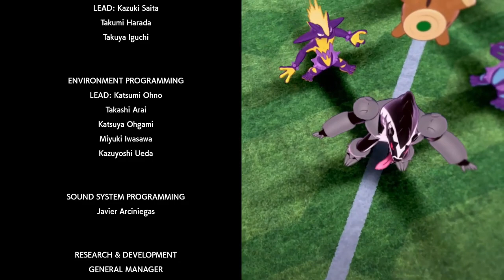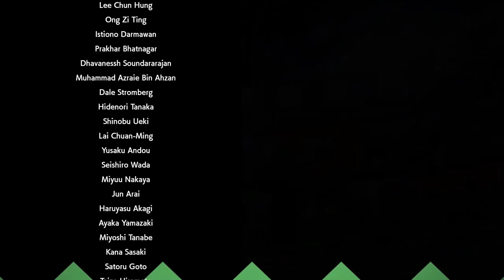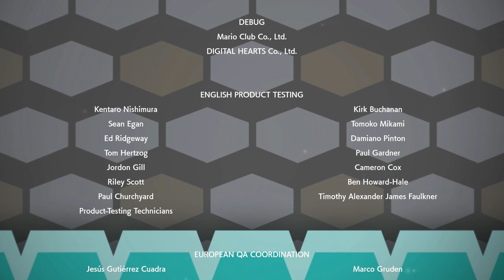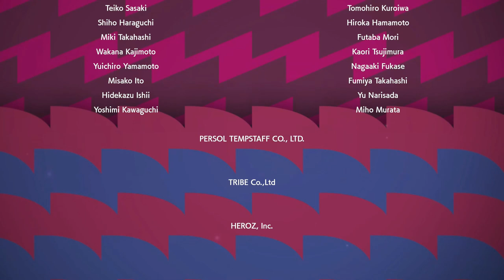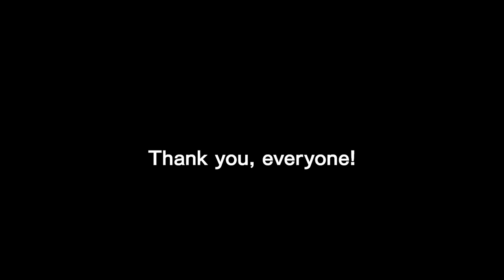Champion Leon | Pokemon Sword Gameplay Walkthrough ENDING Part 27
Hey pokemon trainers hey welcome to Pokemon Sword And Shield. This will be a full walkthrough plus a review at the end. If you want to poke battle me just leave your friend code in the comments and i'd totally add you for some battles. In this part we FINALLY take on the champion...LEOOOOOOOOOONNNNNNN and holy fucking shit they were not kidding with how tough he is. well guess why they call him champion

Embark in an unforgettable journey through the new Galar Region to defeat gym leaders and rise up to become champion, all while uncovering the mystery of a powerful legendary pokemon known only as Zacian.

Pokemon Sword&Shield is available for Nintendo Switch Only

Artwork by @Ps_ImGenesis

Stay Awesome!